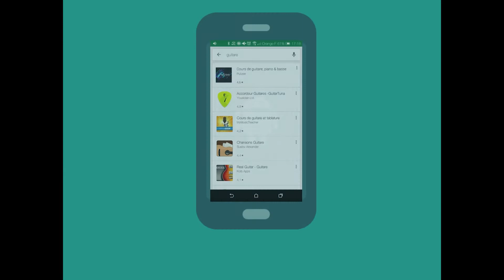Pulzee, appli mobile musicale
Aujourd'hui, plus d’un quart des Français souhaite pratiquer un instrument mais ne parvient pas à passer le cap d’acheter un instrument et prendre des cours, alors qu’un autre quart est plus que très intéressé par la pratique d’un instrument, puisqu’ils en ont déjà joué ou en jouent régulièrement.
La pratique d’un instrument est donc très populaire en France, et pourtant seulement une très faible partie de la population s’y met réellement à cause de différents freins.

C’est pourquoi nous proposons notre solution : Pulzee

Il s’agit d’une application musicale disponible sur Android et IOS, qui agira en tant que support d’apprentissage et de jeu, en ce qui concerne la pratique de la guitare, de la basse, et du piano, qui sont les instruments les plus joués et appréciés en France.
Avec un mélange d’apprentissage et de jeu, nous souhaitons que tous types de musiciens trouvent leur compte, qu’ils soient débutants en recherche de manière simple d’apprendre, ou bien qu’ils soient des expérimentés cherchant à élargir leur répertoire et mettre leurs compétences à l’épreuve.

Le principe est simple. L’utilisateur sort son instrument, il allume l’application, il sélectionne une chanson parmi notre large catalogue, et c’est parti !
Le joueur peut apprendre pas à pas le morceau à son rythme grâce à notre interface qui retranscrit de manière simplifiée les techniques relatives à la pratique de l’instrument. Accords, notes, tempo … tout est expliqué et conçu pour simplifier la pratique.
Grâce à nos tutoriaux, l’utilisateur parviendra rapidement à pratiquer et à appréhender toutes ces notions.
De plus grâce à notre large panel de morceaux rangés par difficulté, il sera possible d’en trouver un correspondant à ses besoins, et, s’il est débutant, en trouver un suffisamment simple pour qu’il s’amuse tout en pratiquant !

Ce que nous proposons, ce ne sont pas une liste de cours apprenant chaque point technique de l’instrument. Ici, pas de solfège ou de notions trop complexes. Le joueur apprendra les bases, quelques accords classiques pour qu’il puisse commencer à jouer et c’est tout !
Il pourra apprendre dans un écosystème actif entouré d’autres joueurs qu’il pourra ajouter dans sa liste d’amis InApp, et hors de l’application sur les réseaux sociaux, le tout sous la forme d’un jeu.

Jouer, battre le score des autres joueurs et de ses amis, demander des conseils ou en donner, découvrir tout le contenu de l’application, obtenir des récompenses, c’est ce que nous proposons avec Pulzee. La pratique d’un instrument n’est pas une contrainte il est tout à fait possible de le faire en s’amusant et en progressant. Et c’est exactement ce que nous souhaitons et allons prouver !